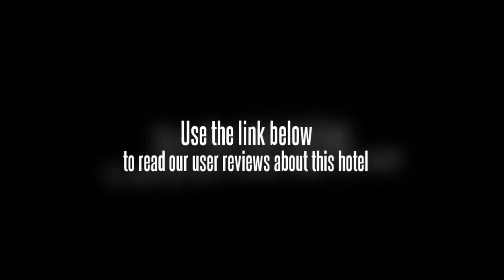Oasis Hotel Angeles City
Oasis Hotel, one of the leading hotels in Angeles City, Pampanga, truly gives you a feeling of home away from home. Nestled within a sprawling landscape, it allows tourists, businessmen, couples, groups and locals to enjoy its well-appointed rooms, many facilities, wide selection of food and beverage, and most especially the personalized service rendered by dedicated and friendly staff. There is nothing better than relaxing in the beauty of a tropical paradise amidst the bustling city. Security and tranquility are of utmost importance to guests, and Oasis Hotel delivers these two important factors in choosing an accommodation property. There is always one place you will come home to, and that is Oasis Hotel.